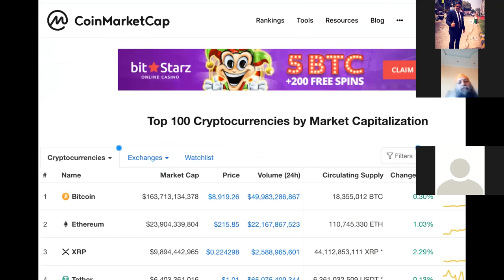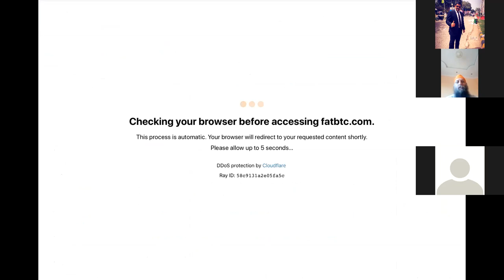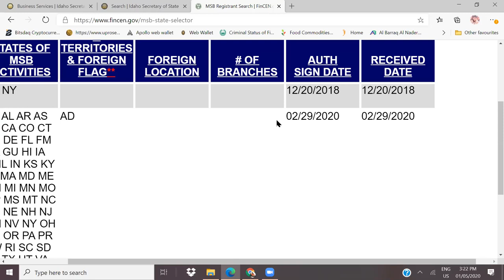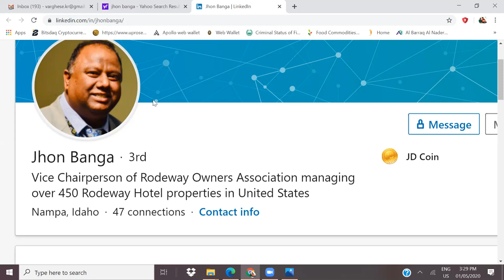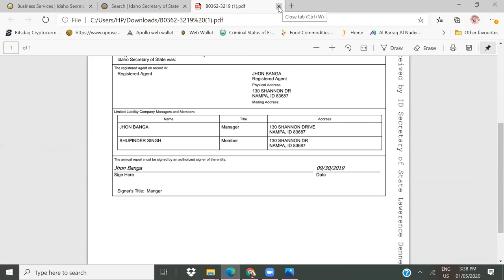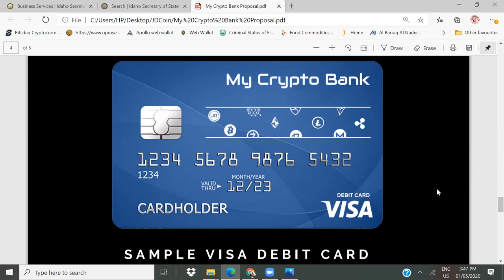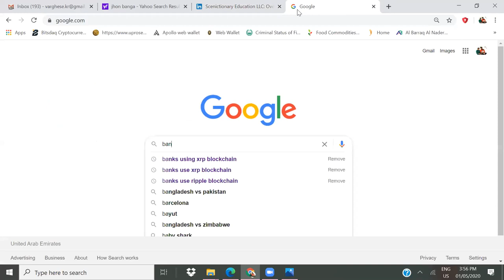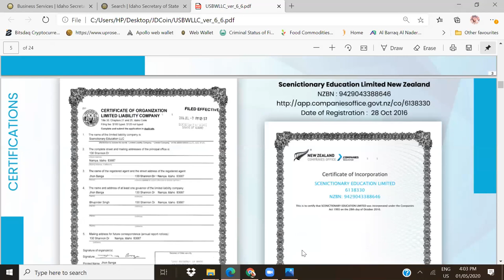Singh saab with JD Coin Presentation